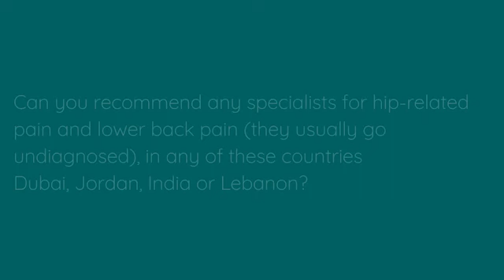Dr. Tollestrup and Patients from the Middle East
Although it is a lengthy process patients do travel to see Dr. Tollestrup in Nevada from the Middle East.
In this video he answers a question about doctors in the Middle East who perform pain-focused peripheral nerve surgery for hip and back pain.

Dr. Tollestrup:
"Can you recommend any specialist for hip related pain and lower back pain that usually goes undiagnosed any of these countries - Dubai, Jordan, India, and Lebanon?
Unfortunately it's really quite tragic but there is nobody else in any of those countries that does this kind of surgery. I have had patients come and see me from the Middle East. I know that it's quite a difficult process but unfortunately there's nobody in these other countries
that do it. I sort of contemplated maybe going and setting up a center in the Middle East somewhere where patients from those countries could come and travel to but as of yet I haven't done it."